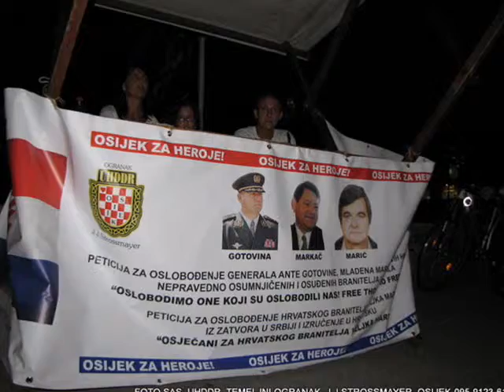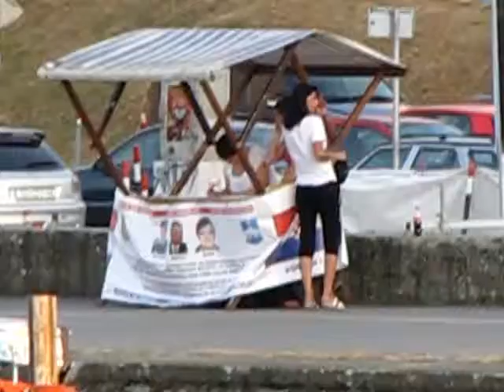PETICIJA NA OSJEČKOJ LjETNOJ NOĆI.wmv